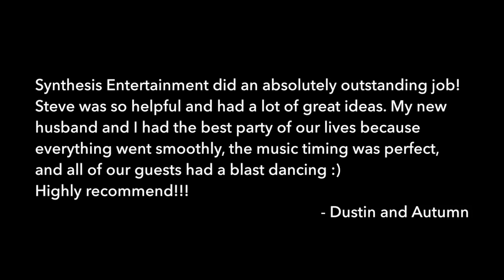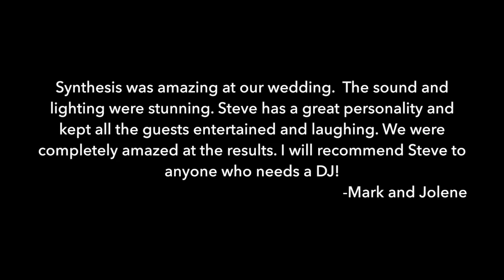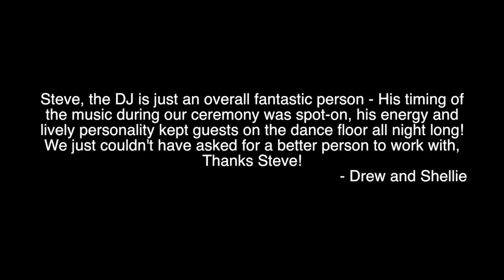Synthesis Entertainment Wedding Review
This is a short review of some of our work. We met some amazing people, worked with incredible vendors, and had the time of our lives!